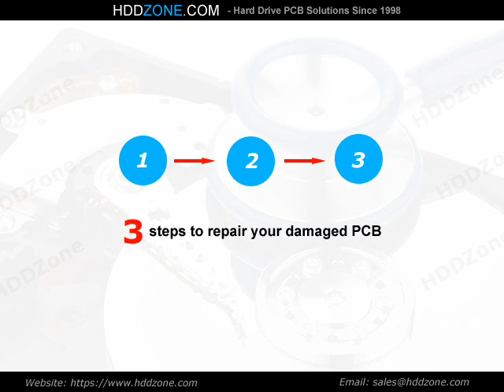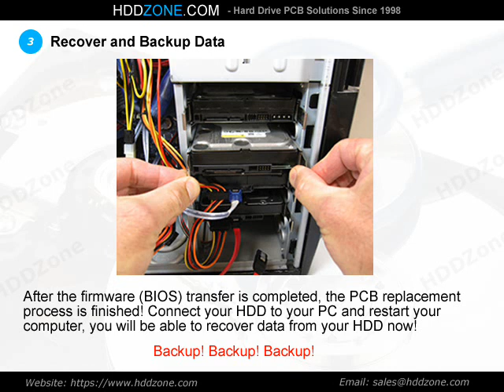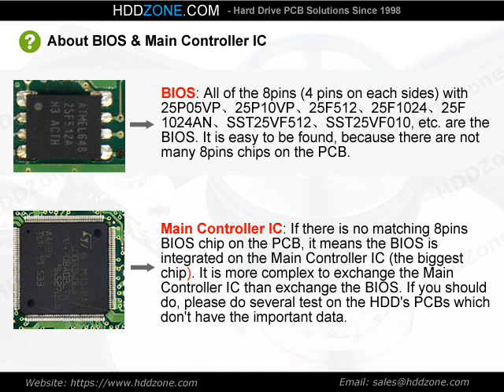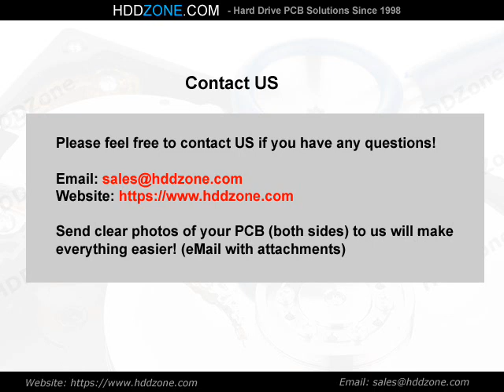004-0A90601 Western Digital PCB Repair Replacement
(HDDZone.com) 3 steps to repair (swap) the damaged WD hard drive PCB circuit board 004-0A90601 for data recovery purpose. Western Digital PCB logic board replacement guide.